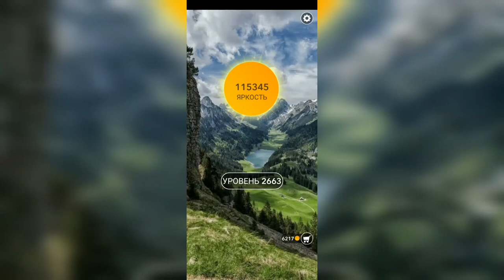Word / Слово Крест: Поиск русского кроссворда / Уровень 2663